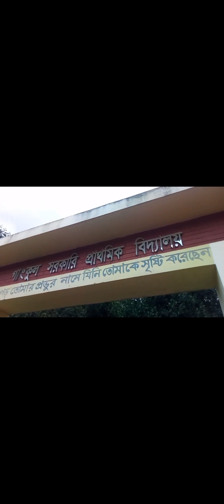I am prince 😂 varry everything video my car my house 😂😂😂😂😂😂😂😂😂😂